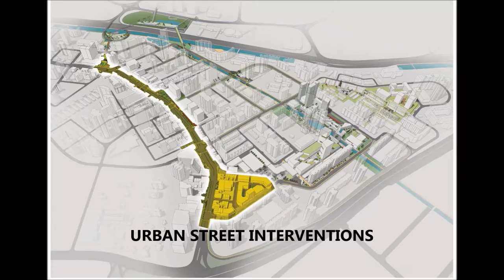BALESTIER: SINGAPORE LIVING GALLERY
BALESTIER: SINGAPORE LIVING GALLERY is an attempt to make Balestier more pedestrian friendly, livable and connecting green to the urban context while enriching the heritage value of the Balestier street.
NUS URBAN DESIGN STUDIO 2015-16
Group Members: Kaustubh Bawdekar, Phrae Khongtanadith, Wang Lei.
Tutors : Low Boon Liang, Seetha Raghupathy